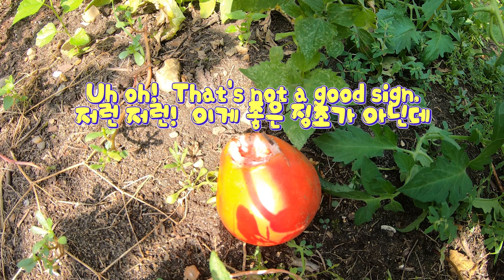한미 국제 커플의 텃밭이 성공됐을까요? 실패됐을까요? How Did Their Garden Turn out?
Greetings HanMi Lifers.  Ep. 52(How Did Their Garden Turnout?) has been uploaded!  Sorry to keep you waiting again but believe me when I say this video was worth the wait.  There’s something about how the camera captures the garden and how Mom gives us a tour that makes me smile.

한미 라이프 여러분 안녕하세요?  52회(한미 국제 커플의 텃밭이 성공됐을까요?  실패됐을까요?)가 업로드 되었습니다.  또 오래 기다리게 해서 죄송합니다.  아 근데 이 영상은 정말 기다릴만 한 것 같습니다!  텃밭과 각 야채가 카메라에 엄청 이쁘게 나오고 이복님 여사님께서도 너무 재미있게 안내해주셔서 미소를 지을 수밖에 없습니다.  저희를 SNS에서도 선팔해주세요~  한미 라이프 많이 많이 사랑해주세요!